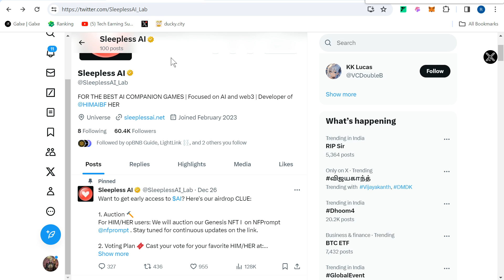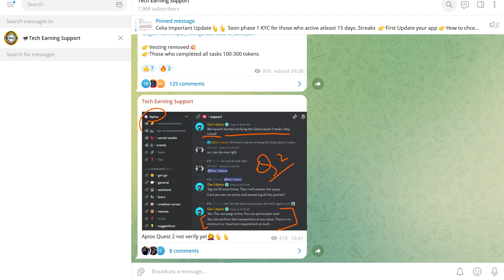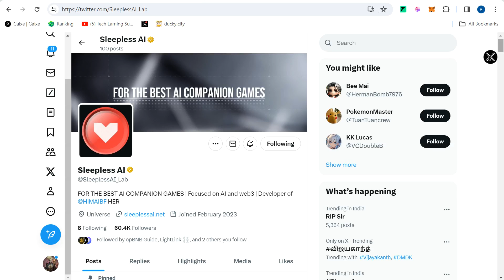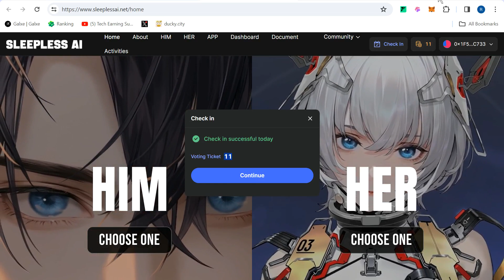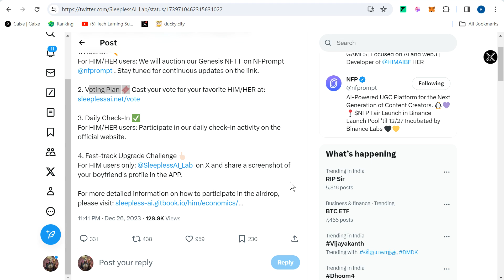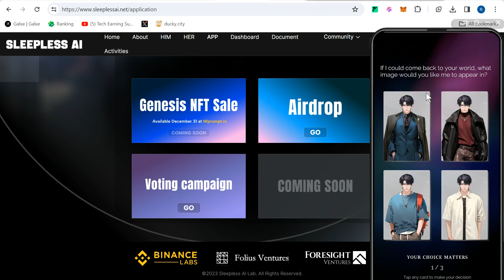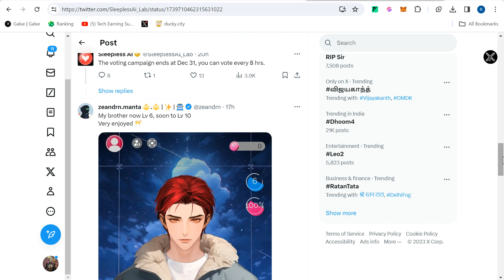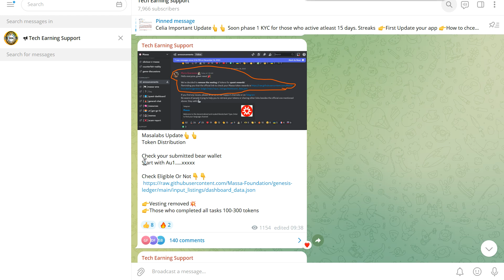Sleepless AI Airdrop Listing Soon On Binance Labs Project